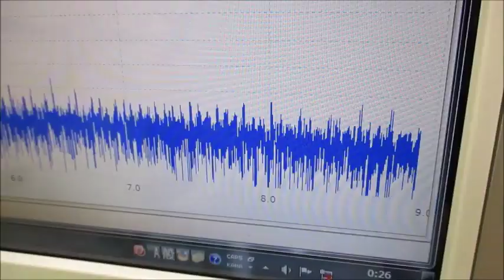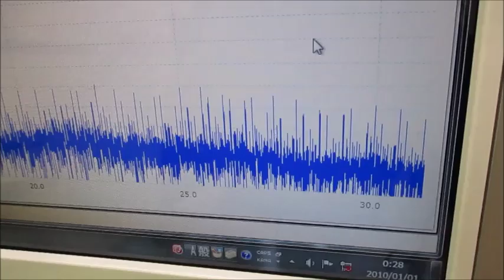メガヘルツの超音波発振制御プローブを利用した実験動画 ultrasonic-labo